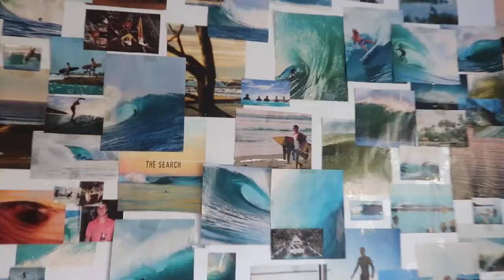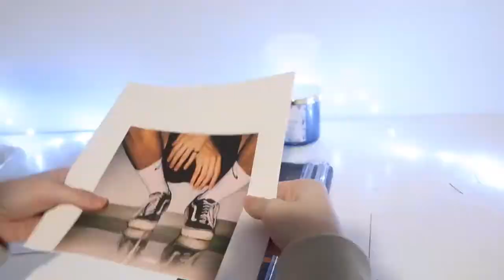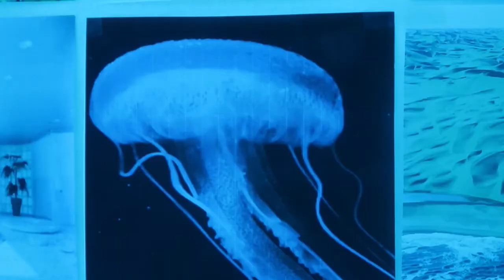2019 ROOM MAKEOVER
we re-did our wall and are pretty happy with it. hope this was a fun transformation to watch!! love ya’ll!!

buy some lights for your room-

 ↓↓ SOCIAL MEDIA ↓↓

» instagrams:

✭ Nina's

✭ Lindsay’s

» twitters:

✭ Nina’s

✭ Lindsay’s